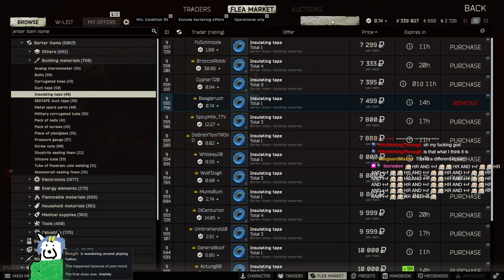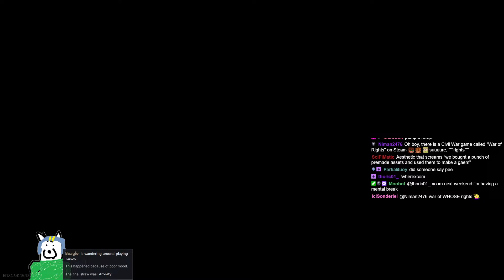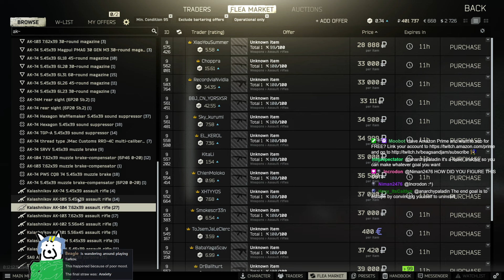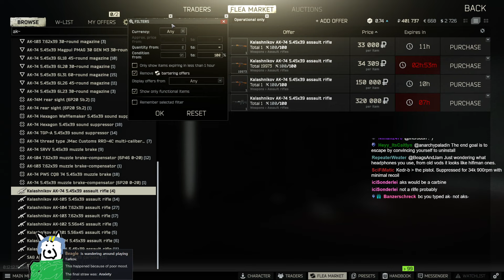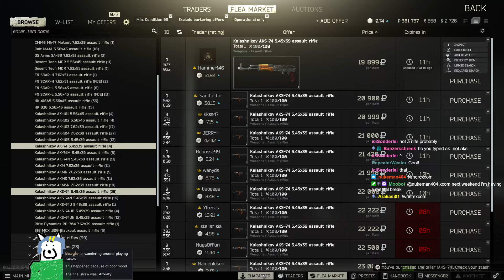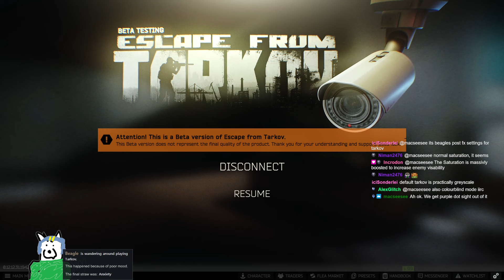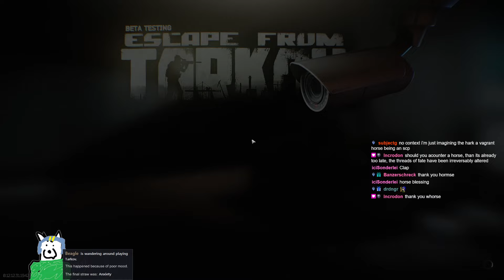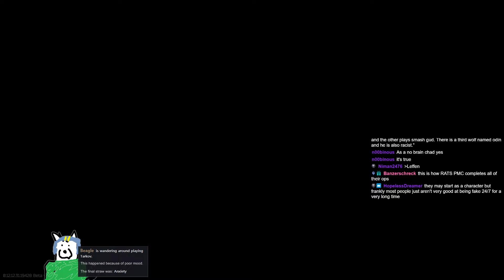Mental Break Tarkov Pt. 1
If this video finishes processing before it's scheduled to be published, it'll have like 10 minutes cut off the beginning to appease the Copyright Bots.